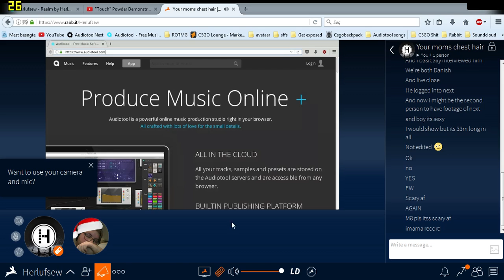wtf scary af :c